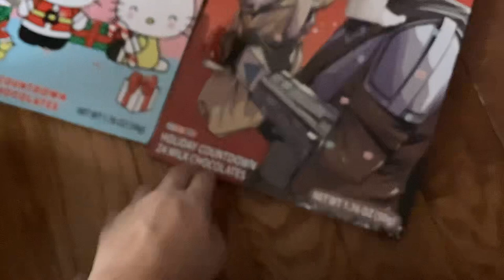Evan Porrini’s Christmas Countdown (Day 3)